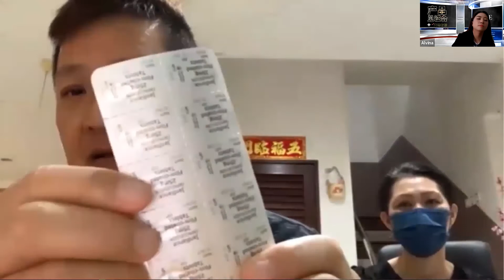天地有情 l Jacky Chang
姓名 : Jacky Chang
年龄: 56
来自: 古晋, 砂劳越

健康问题:
-27年糖尿病患，目前每天4颗药， 2 次胰岛素注射超过十年

-目前HbA1C 指数7点多
-服用高胆固醇药（每天半粒）和 高血压（每天1粒）

家庭状况

-之前是小贩，2月份因糖尿病导致并发症，3个星期就栽肢3根脚趾，目前没工作，没收入

-单靠孩子经济上微薄援助

-18年前在认识SNE也服用过SNE天地精华， 但由于经济问题没办法继续服用

-直到2月份锯脚趾手术，在外甥女及孩子的帮助下继续服用天地精华，但因经济问题导致服用量有限